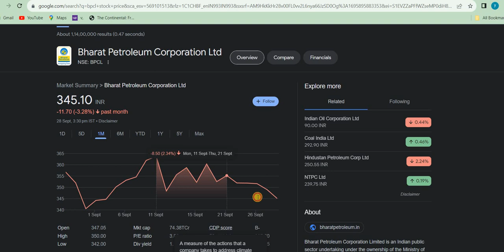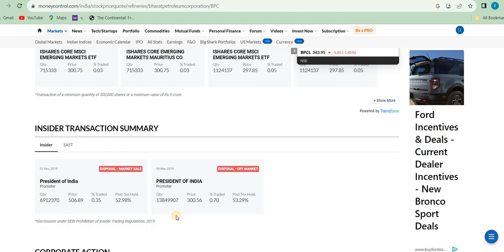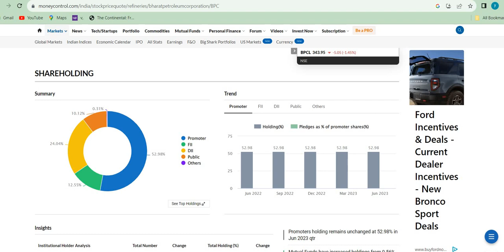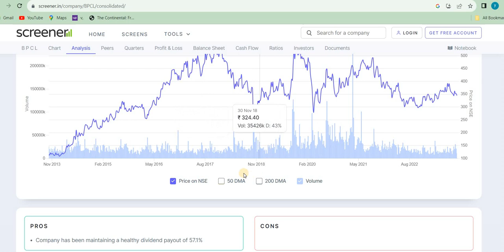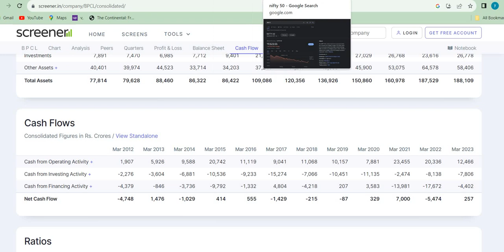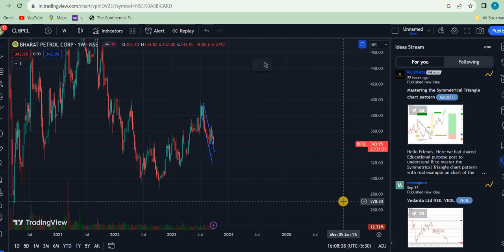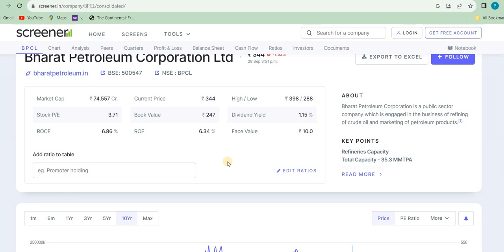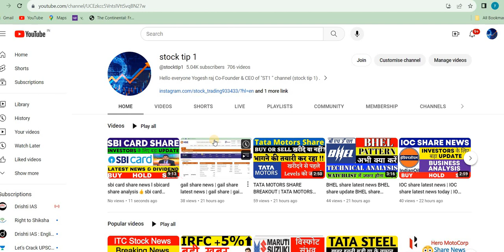bpcl share latest news | bpcl share price target | bpcl share crash | bpcl share analysis